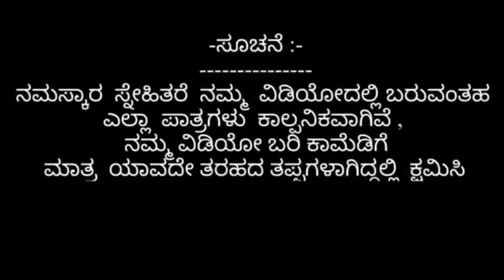ಅಂಗಡಿಗೆ ಡಾನ್ ಬಂದಾನ😂Aṅgaḍige ḍān bandāna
Hi im mantesh amragol im from hub ( uttar Karnataka )

Note : If you use a copyrighted work without the appropriate permission , you may be violating - or " infringing the owner's right to that work Infringing else's copyright may subject you to legal action